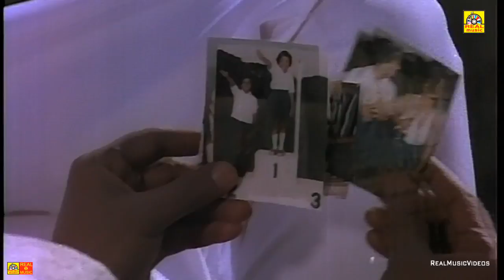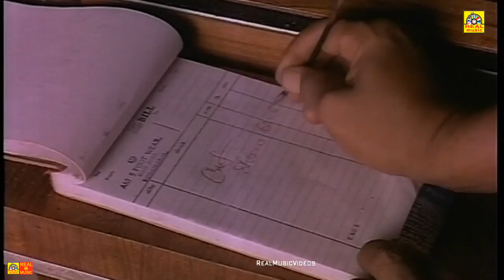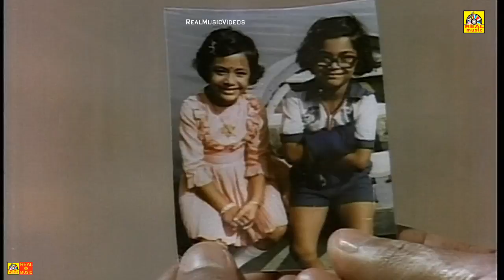K.BhagyaRaj ,Poornima { டார்லிங் Darling டார்லிங் } -|| TAMIL SUPER HIT & COMEDY SCENES,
Watch  : - DARLING DARLING DARLING TAMIL Full Length Movie  : Super Hit TAMIL Movie,
Starring : Bhagyaraj,Poornima,Suman,Aruna,Indhira,Babi Anju
Director : BhagyaRaj
Editor : Shyam
Singers : S.P.Bala Subhramanyam,P.Suseela,S.P.Sailaja

Produced by Manickavasagam,
Shanmugarajan
Written by K. Bhagyaraj
Starring K. Bhagyaraj, Poornima, Bhagyaraj, Suman

Edited by Shyam
Production
company
Vigranth Creation
Distributed by Vigranth Creation

Release dates
14 November 1982
Running time
148 minutes
Country India
Language Tamil,